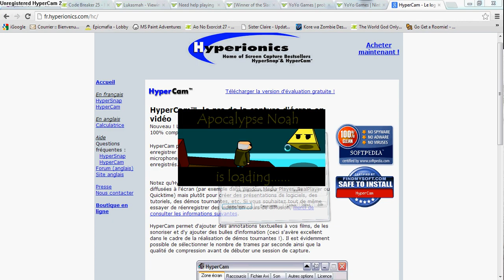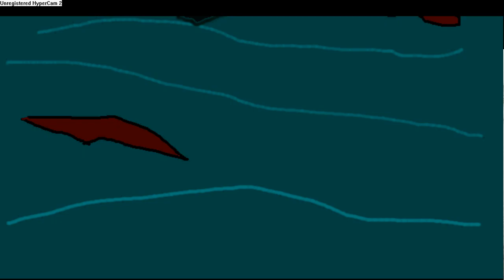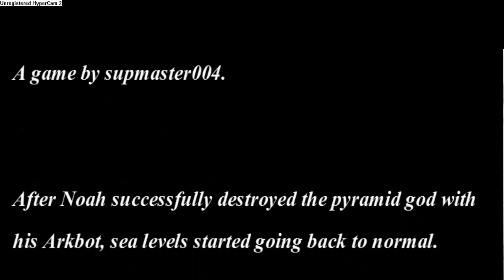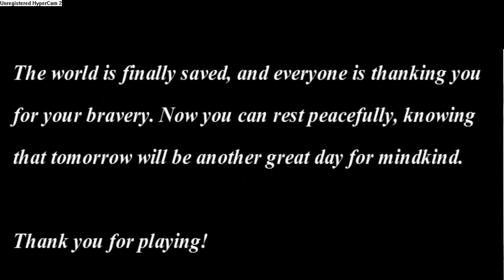Apocalypse Noah low quality playthrough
A temporary playthrough of this game:
I'll make a new one when I download something better than hypercam